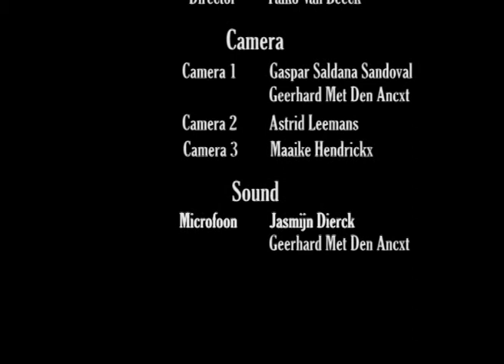Road To Redemption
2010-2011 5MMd